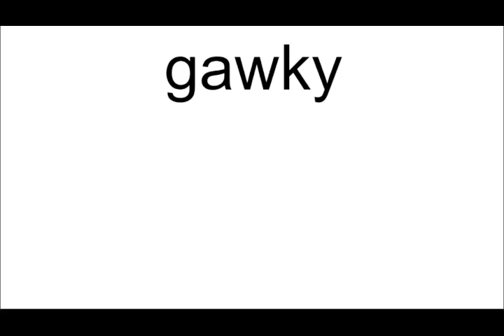gawky meaning | Vocabulary for Kids | Children's Dictionary | Learn English Vocabulary